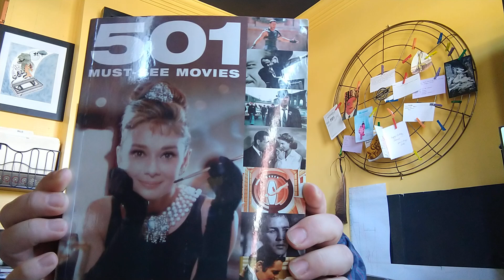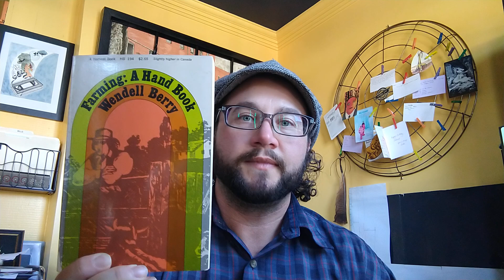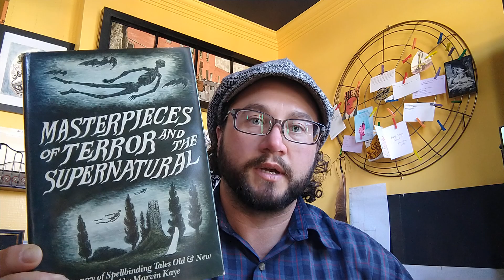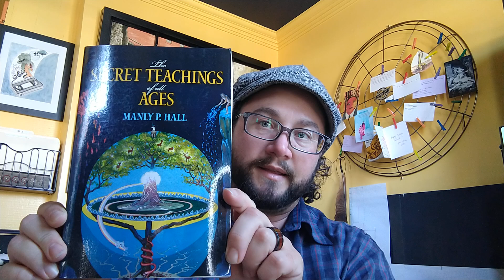Library Book Sale Haul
My goal is to reach 1000 subscribers, because that will help in my mission to unearth the forgotten wisdom and knowledge hidden in old books.

Sorry about the audio fading at the end. I will try a different microphone setup next time.